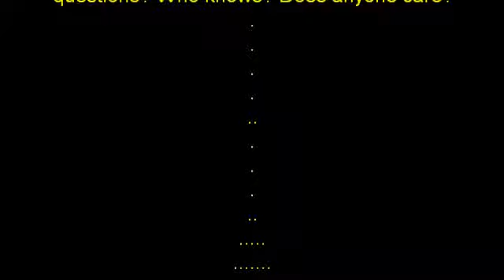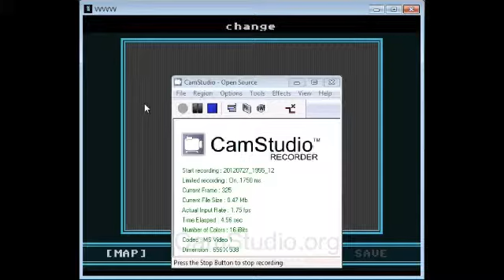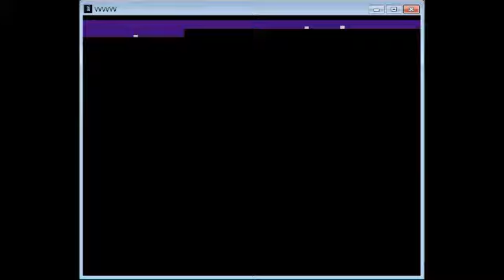PooPawMan The LP Man in Finally Finished Forgetting Few Floating Flashies (VVVVV Part 7)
It was done in the summer, i know that much

description in the video